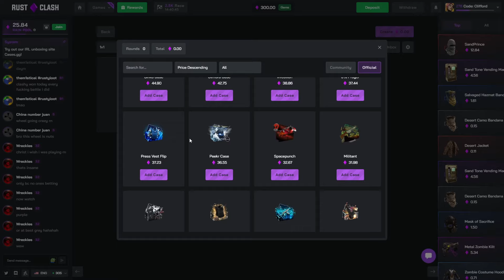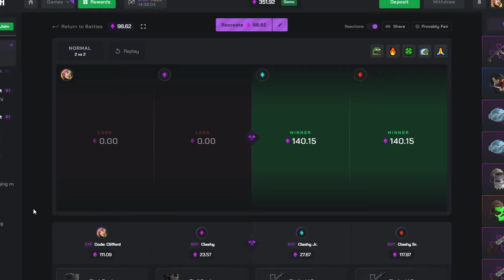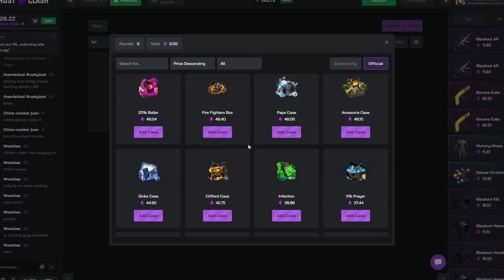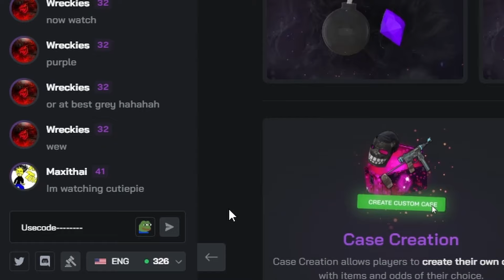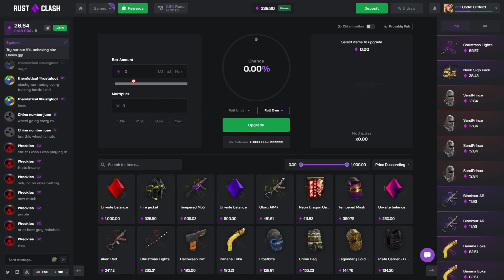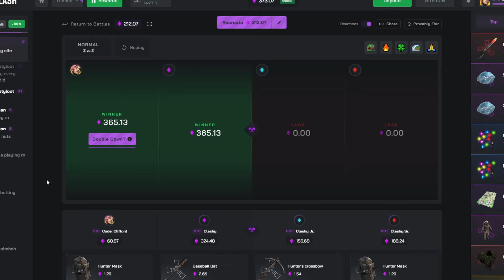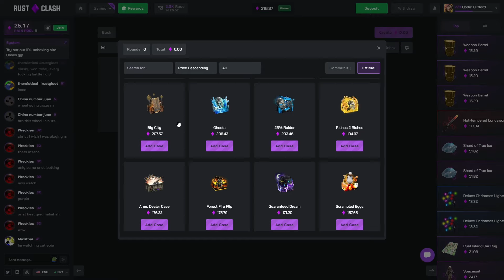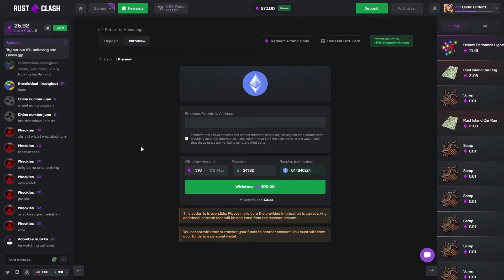I took THE RISK and it PAID OFF HUGE on RustClash - Rust Gambling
In todays video we went onto rustclash once again for another rust case opening / rust gambling video

Code: clifford
THIS VIDEO INCLUDES PAID PROMO
- Clifford